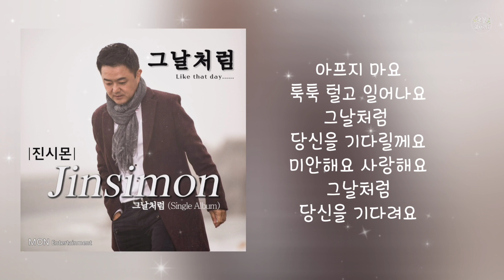그날처럼-진시몬(2023.02.)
그날처럼-진시몬

작사: 진시몬, 유재욱
작곡: 유재욱
편곡: 길석